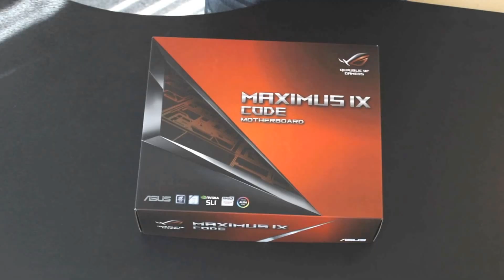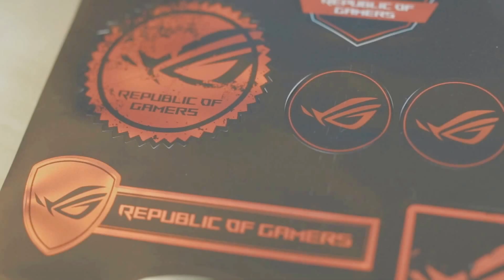[Unbox] ASUS ROG MAXIMUS IX CODE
Mở hộp mainboard chạy chipset intel thế hệ 7 - Kaby Lake